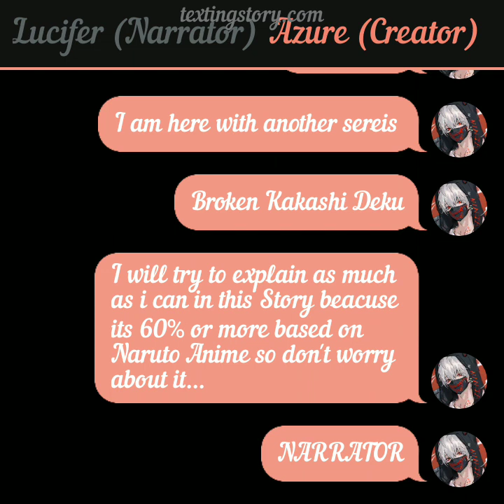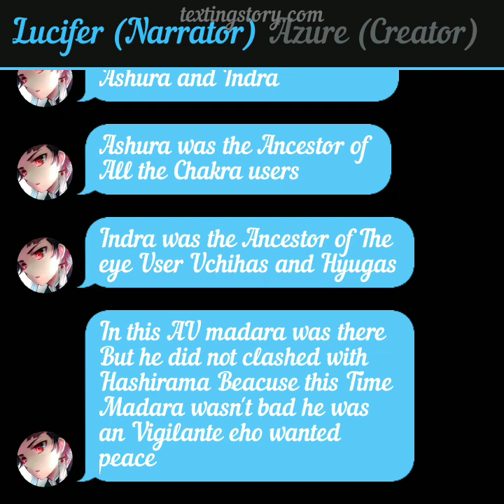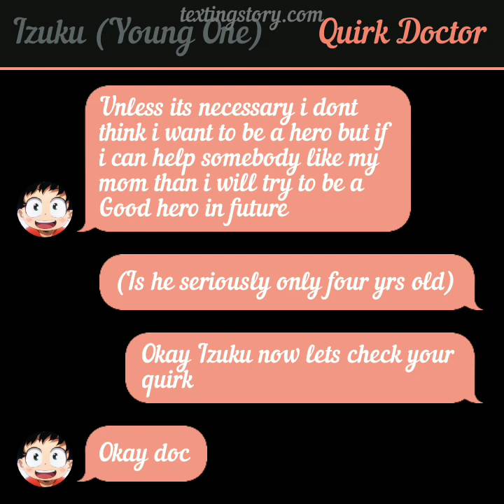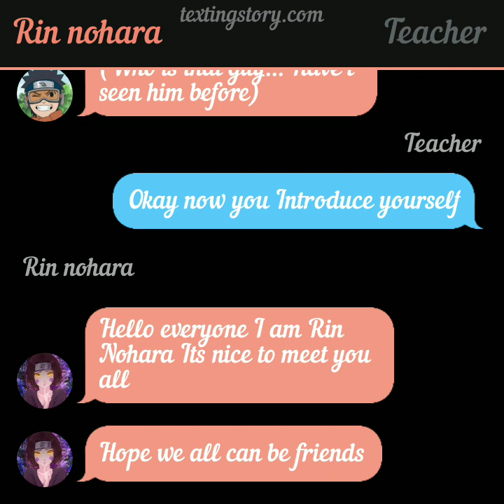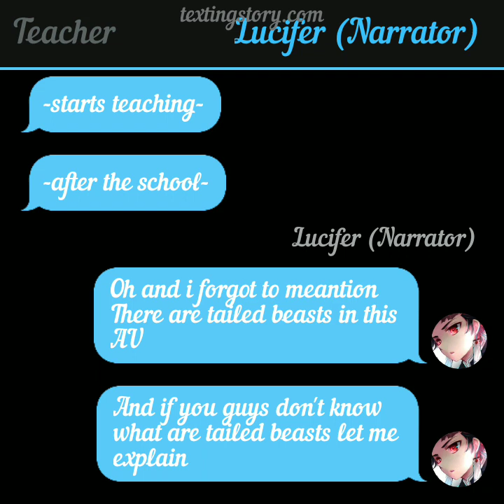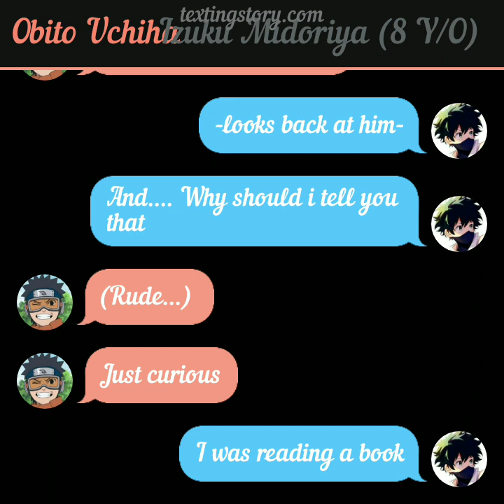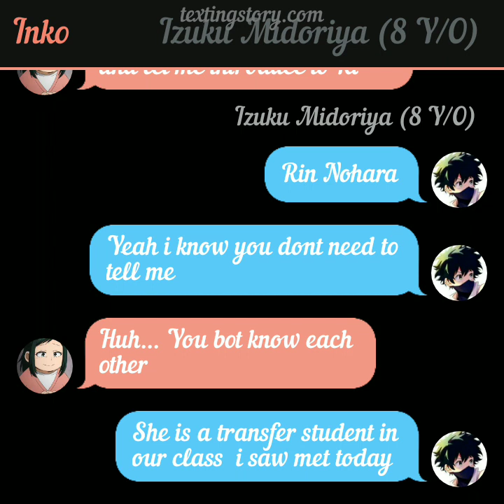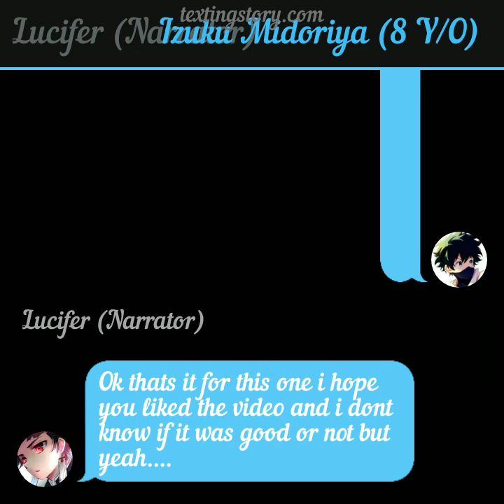Broken Hero Kakashi Deku AU part 1 (The tale of Izuku Midoriya) Mha/Bnha Texting stories